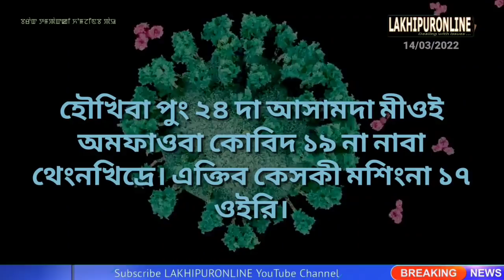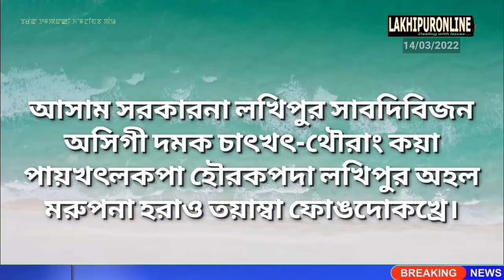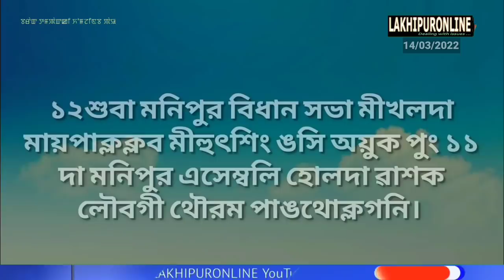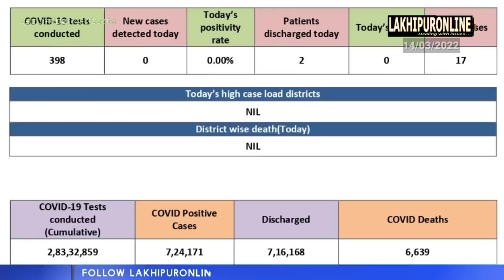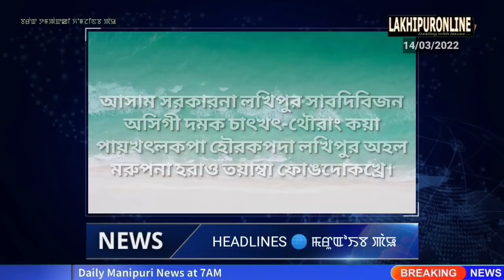Barak Tampak ki Khomjinba Pao - 14 Mar 2022 || Manipuri News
Barak Tampak ki Khomjinba Pao - 14 Mar 2022 || Lakhipuronline || Manipuri News